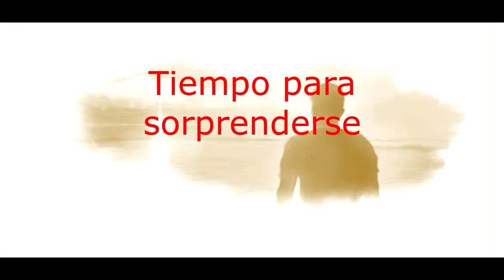Estudiando ANDO Domingo 13 de diciembre